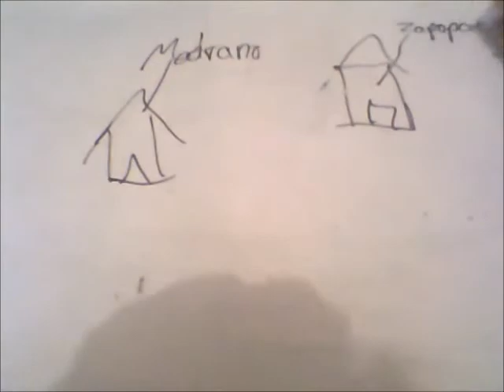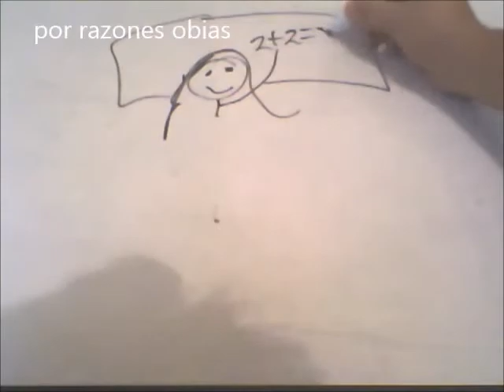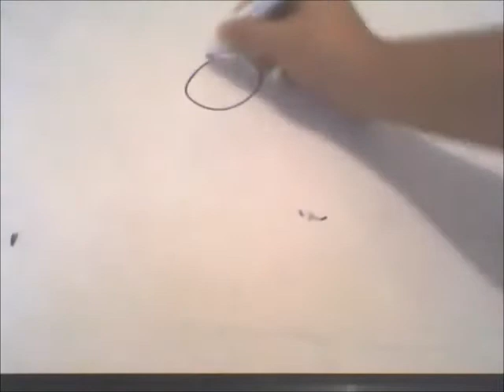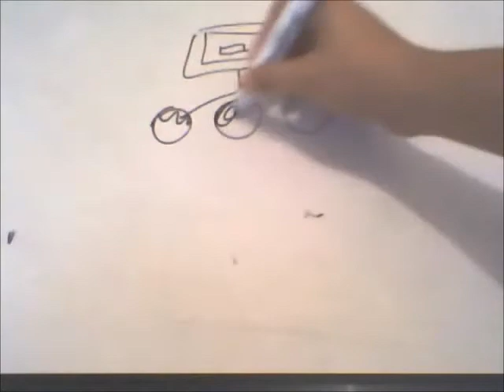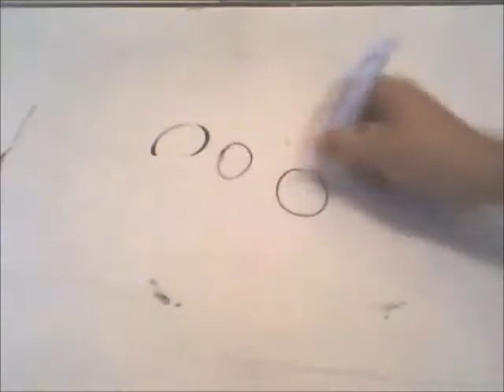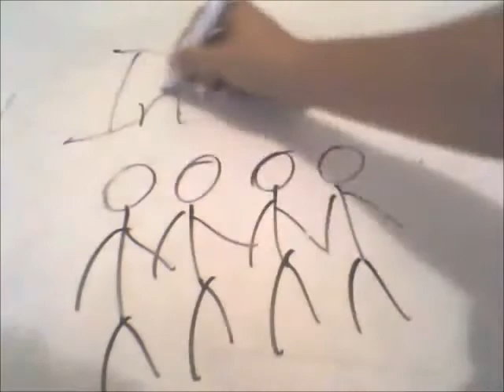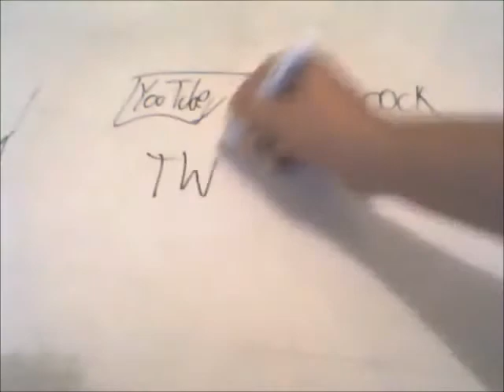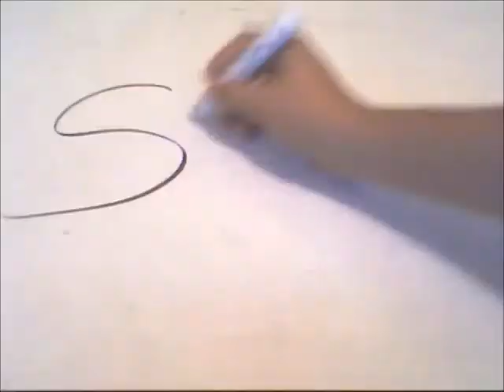DRAW MY LIFE - BJ DARK (YO jairo castillo)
bueno esto es mi draw my life pero a diferencia de otros youtubers este lo ise con muy pocos recursos para un proyecto de español XD
bueno aqui esta un poco de mi vida XD